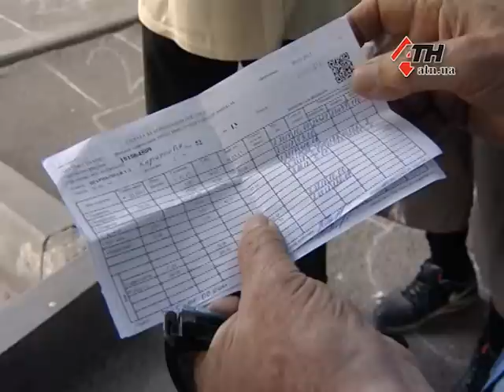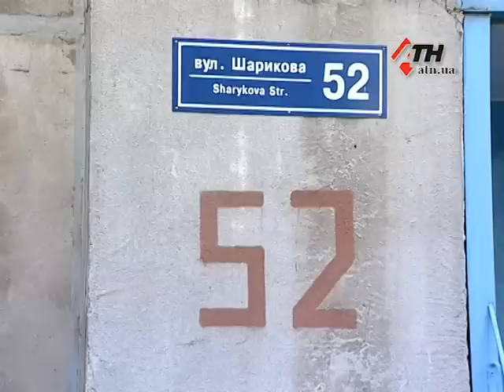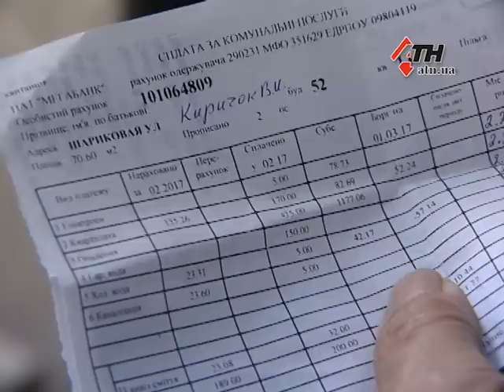Больше сотни тысяч субсидиантов получили квитанции с огромными суммами - 20.07.2017